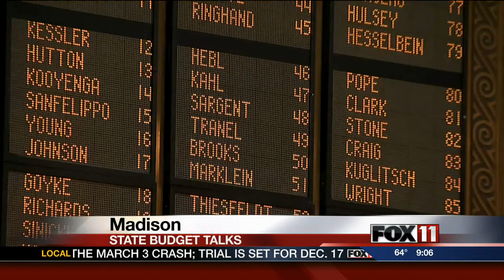TUES BETH BUDGET PKG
Assembly begins debate on state budget